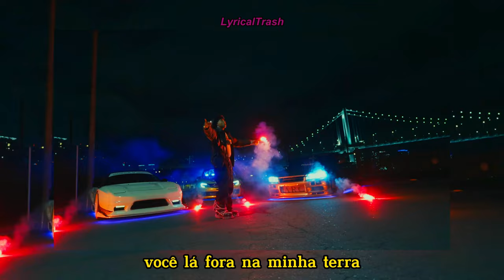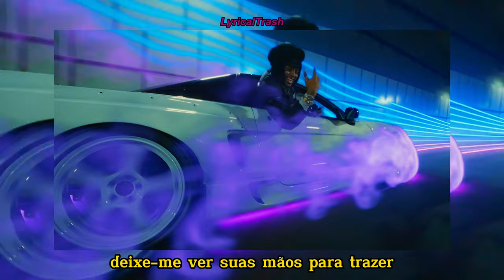Ski Mask the Slump God - Shibuya - Legendado